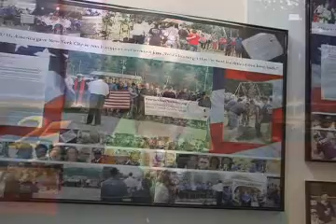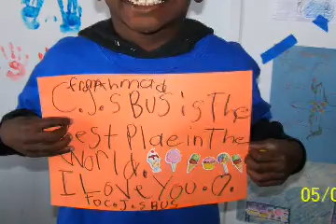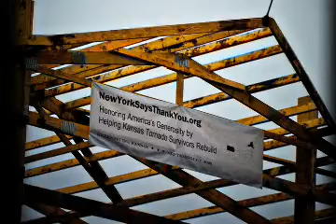New York Says Thank You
Founded in 2003 upon the suggestion of a five-year-old boy, New York Says Thank You Foundation began to give thanks for all the support that followed the 9/11 terrorist attacks. It now raises funds and gathers supporters to participate in projects that rebuild communities around the United States affected by natural or man-made disasters.